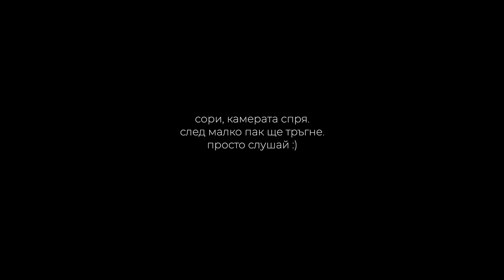41 - Поеми контрол над парите и живота си - Благовест Белев - Подкаст Креативен Живот -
🌟 Този епизод е подкрепен от MarketStar Bulgaria - лидер в сферата на продажбите за технологични компании.
Виж свободните позиции и кандидатствай в linkedin. Не забравяй да посочиш, че идваш от подкаста

Благовест Белев е основател на първия български фонд за инвестиция в криптовалути blockchain.bg, както и един от основателите на Tavex Бългаиря (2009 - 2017 г.), компания лидер на паара на инвестиционно злато и валути. Пионер в сферата на финансите и криптото, Боби е човек с много интереси като един от най-новите му е психотерапията, за която говорихме.

0:00 - интро
2:00 - пари, крипто и т.н.
25:50 - MНОГО ДОБЪР конкретен и забавен пример за лични финанси
29:00 - волатилен vs рисков
39:00 - STATUS ;)
45:00 - “бъди себе си”
49:00 - ПСИХОТЕРАПИЯ
54:00 - blockchain.bg модел и резултати
1:03:00 - възможност за теб ;)
1:11:11 - радикални промени
1:26:00 - радост, болка и финал